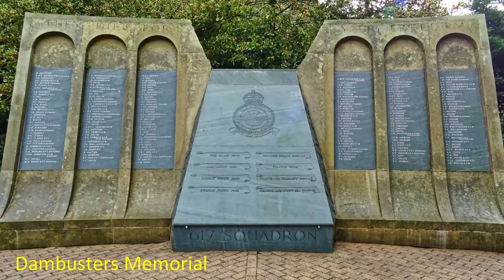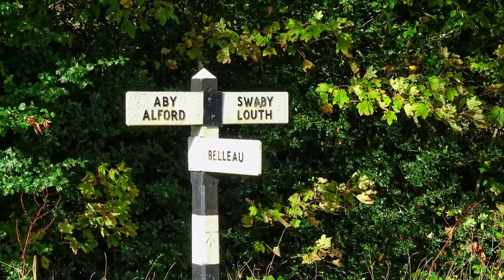Lincolnshire Walks October 2023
After a short detour to Boroughbridge and Aldborough, in Yorkshire, we spent a week in Lincolnshire during October 2023. We based ourselves in Burgh Le Marsh, a short drive inland from Skegness. We completed several circular walks from the OS Lincolnshire and the Wolds Pathfinder Guide.

00:00 Lincolnshire Walks October 2023
00:10 St James's Square, Boroughbridge
00:38 Aldborough
01:03 Hogsthorpe
01:53 Chapel Point
02:13 Woodhall Spa
02:48 Dambusters Memorial
02:58 Claythorpe Mill and the Swaby Valley
04:24 Skegness
04:34 Boston
04:48 Maud Foster Windmill
05:08 The Boston Stump
06:06 Tattershall
06:51 Coningsby's medieval church
07:21 Burgh Le Marsh

Photos were taken with my trusty Sony Compact Zoom, plus photos and video using my DJI Mini 2 drone. Photos edited using Affinity Photo and video created using Filmora 12.